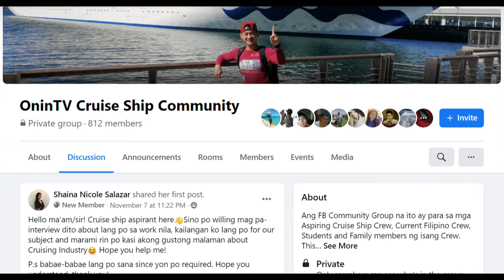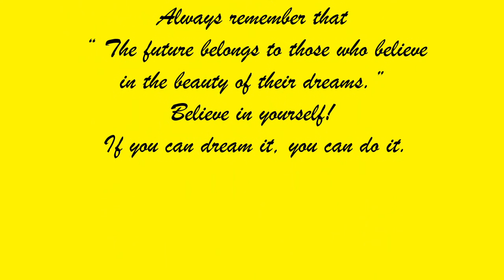MY CRUISE SHIP JOURNEY | Q & A WITH A SEAFARER ASPIRANT | Relation-SHIP🚢⚓🛳⛴🤗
"The future belongs to those who believe in the beauty of their dreams, Believe in yourself, If you can dream it, you can do it"

ADDITIONAL INFORMATION:
June Rasay is currently a Restaurant Supervisor and has been working in one of the biggest Cruiseline since 2001 that had brought her to the world of being a Seafarer. This platform would allow her to share her Ship life experiences and travels. She strongly believes that "Sharing is Caring" therefore starting this Vlog would open up a lot of ways to be connected to her audience. Join her as she unfolds her new venture in life. Sail away with her on the next port of call. and that's June's Voyage!!